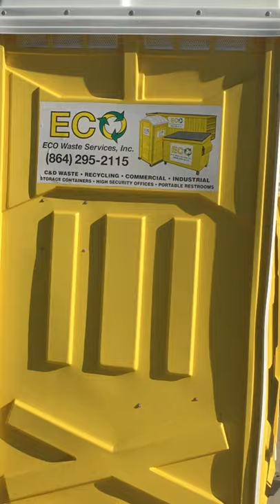Joe Exotic goes to Carole Baskin’s front door after getting out of prison!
The Tiger King, Joe Exotic confronts Carole Baskin at her house.